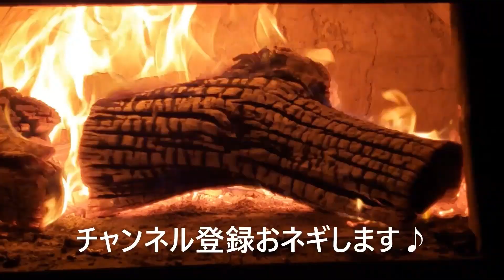シソ摘芯後にすること（収穫しながら芽かき、葉掻き、株の作り方）